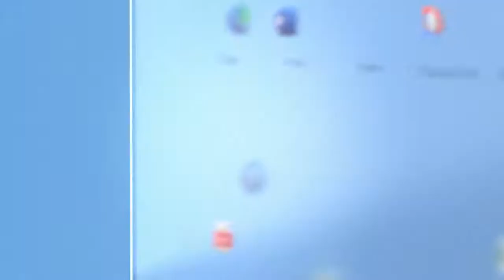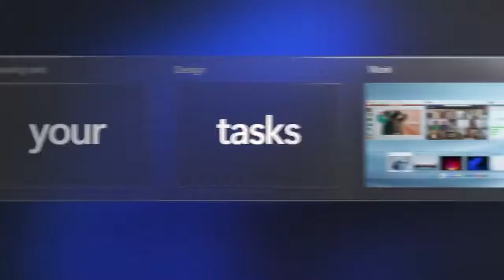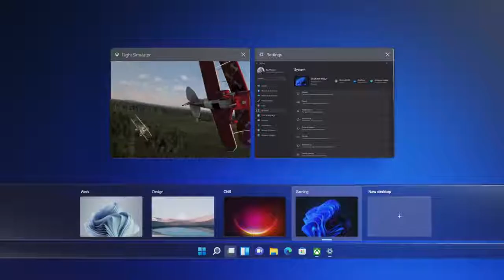Windows 11 Officially released: But so shameful our PCs and laptops wont run see why?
Microsoft have announced that only PCs and Laptops with the latest Processor from 2019 onward meets the requirements of windows 11
But here there is a little trick to run windows 11 on your PC or laptop without meeting the requirements